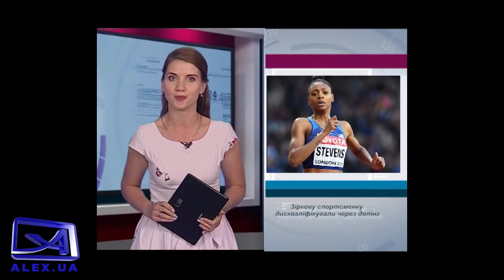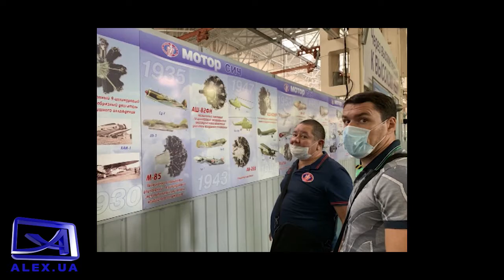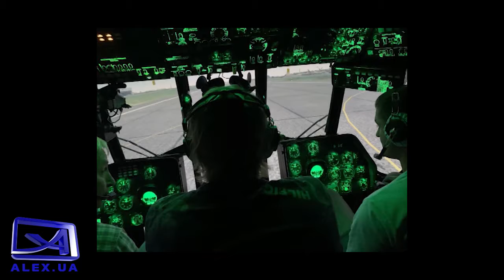Спорт Итоги №202 эфир 20 07 2020